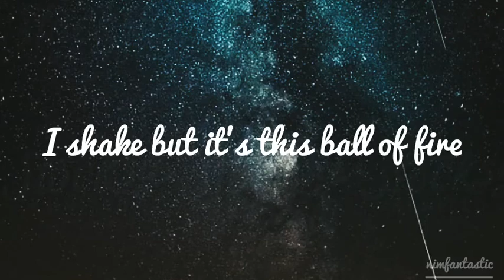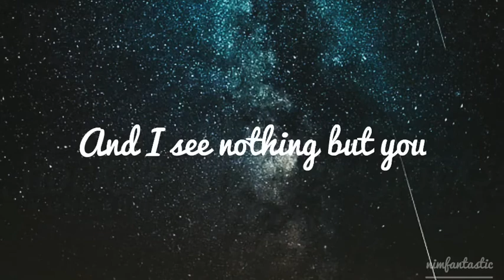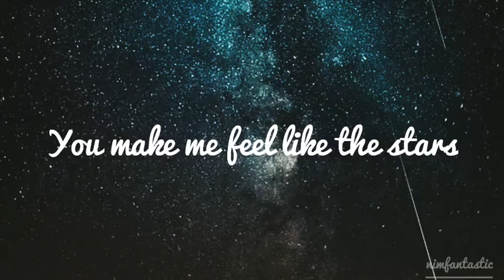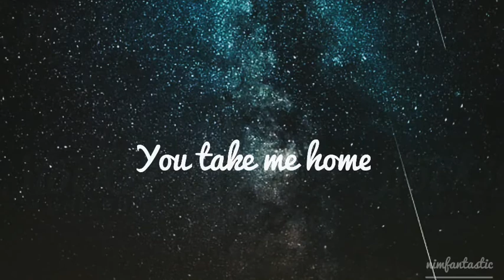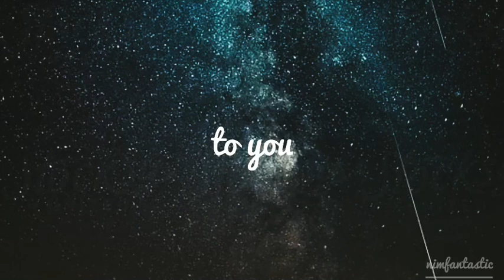Stars (Lyrics) by Marie Hines